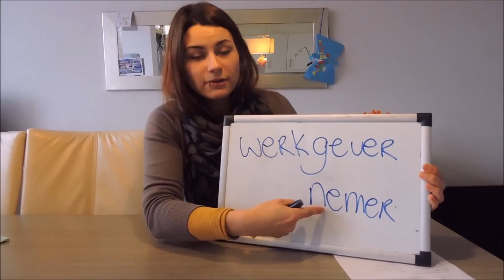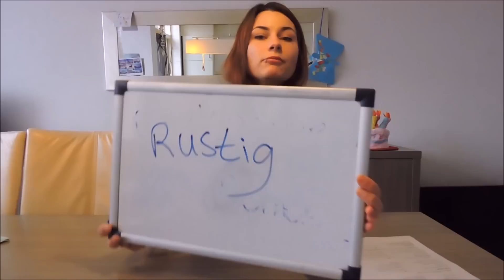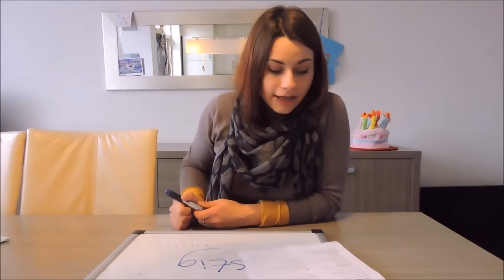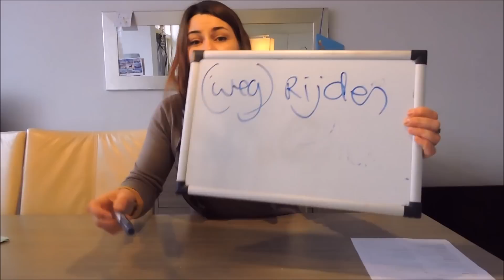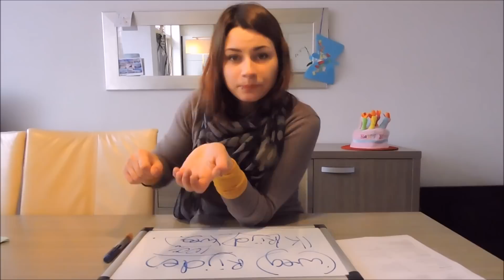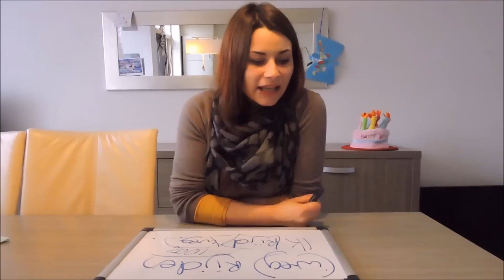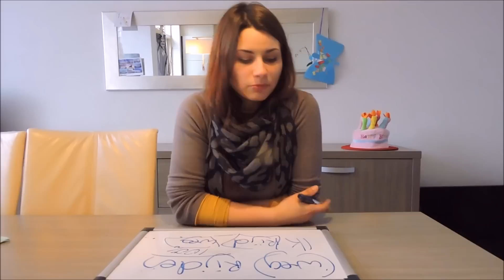Czasowniki rozdzielne#rozmowki w pracy NL-PL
Aleksandra Rutkowski
TaalEffect Waalwijk